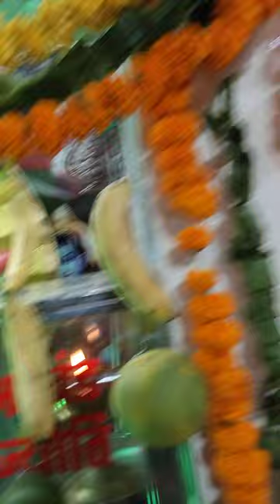Mandir decoration ideas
laxmi narayan Mandir decoration on JANMASHTAMI...
with flowers
lights